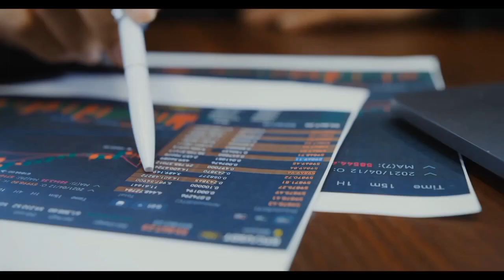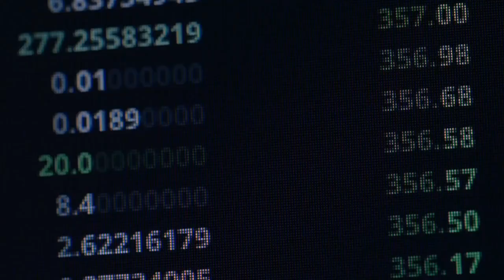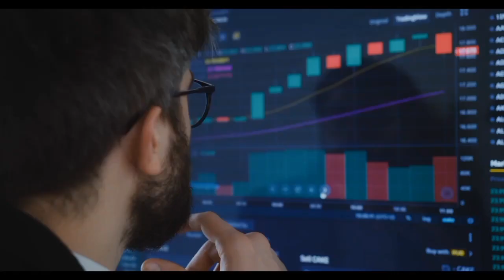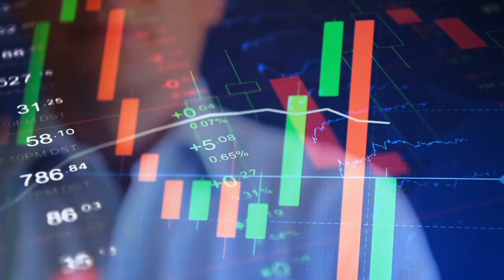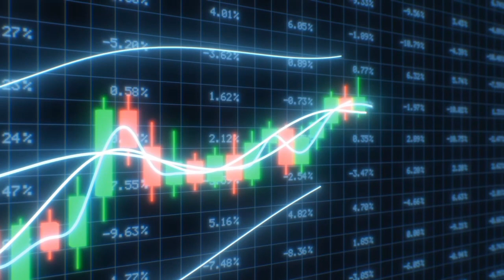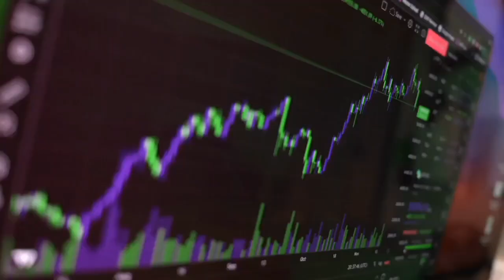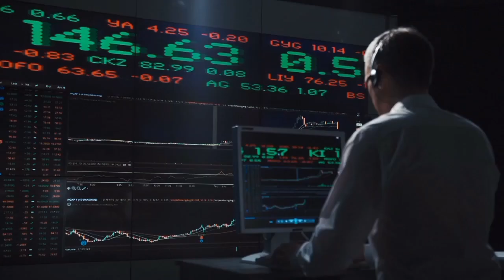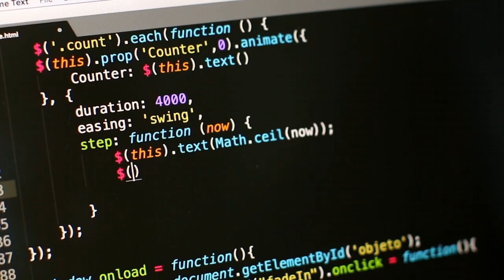SHIBA INU CEO DROPS BOMBSHELL: THE NEXT ( 48 HOURS🧐 ) WILL CHANGE EVERYTHING! SHIBA INU COIN NEWS